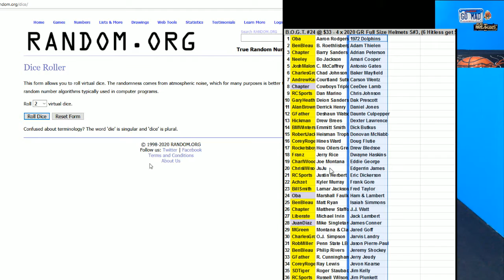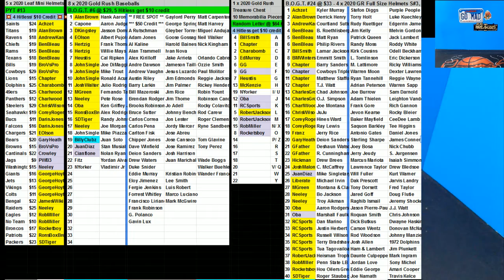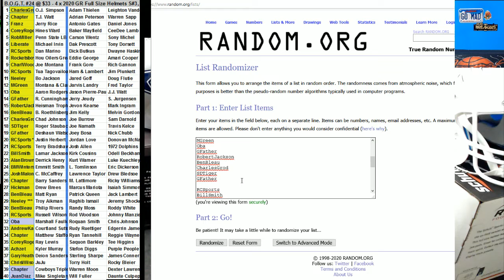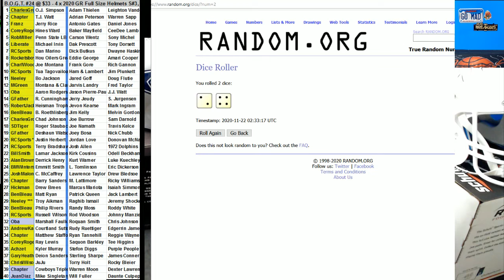11 21 2020 BOGT #24 4 x 2020 Gold Rush Full Size Helmets